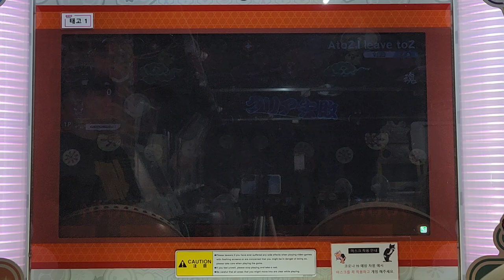AtoZ,I leave toZ おに 譜面確認 [太鼓の達人]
Dr.Laintrigger Demo:MonA